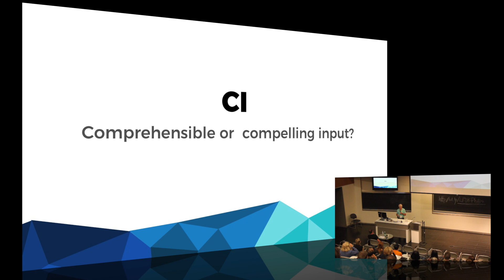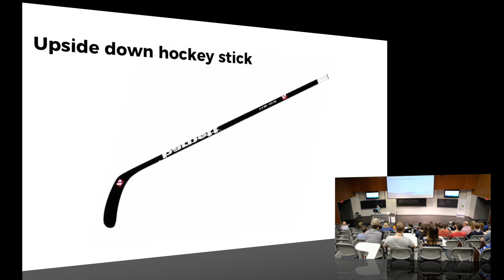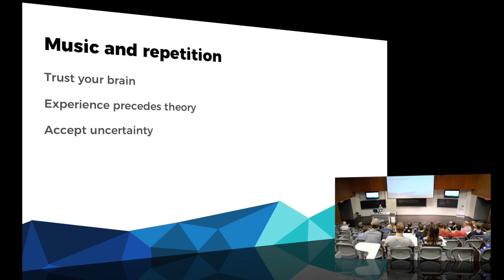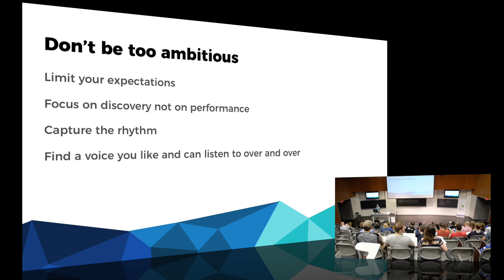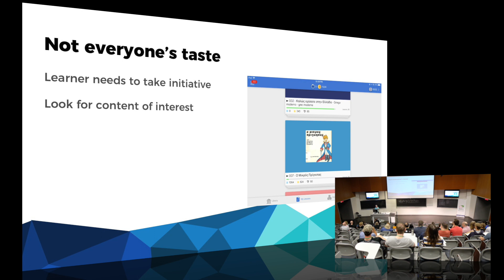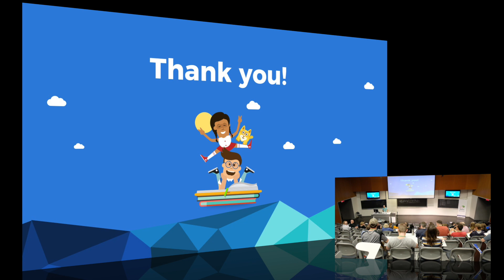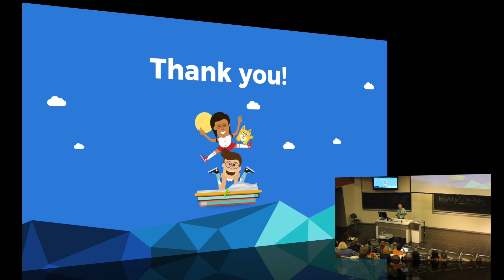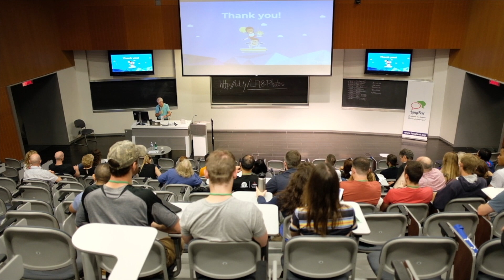Steve Kaufmann - Making it Meaningful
Comprehensible Input or CI is an important buzzword in language learning. Krashen tells us we learn only from meaningful comprehensible messages in a new language. Yet the language is not comprehensible at first, and much remains incomprehensible for a long time as we discover more and more of a new language. Many people who could become fluent in another language have no interest in even trying. Many quit before achieving their goals.

 How do we make the conquest of a new and as yet incomprehensible language a meaningful activity for more people? How do we ensure that this activity remains meaningful so that more learners stay with it?

 Steve Kaufmann will draw on his experience in learning multiple languages. He will discuss how to emphasize the joys of language discovery and how to overcome the challenges and frustrations that all language learners experience.